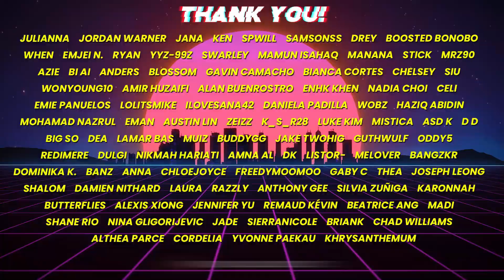Reaction to (갓세븐) GOT7 "ENCORE" MV